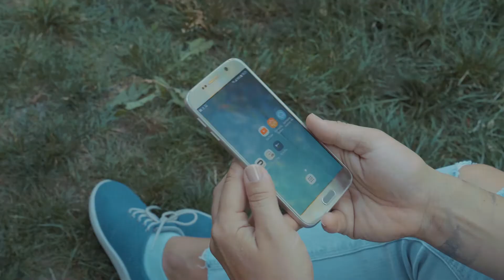SkupajMočnejši - Ilka Štuhec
Podpiramo projekte, ki so skladni z vrednotami banke in prek katerih lahko izražamo svojo identiteto, saj sponzorstvo razumemo kot partnerstvo različnih deležnikov. Zato smo zelo ponosni, da smo že 20 let zlati sponzor Slovenske smučarske reprezentance.